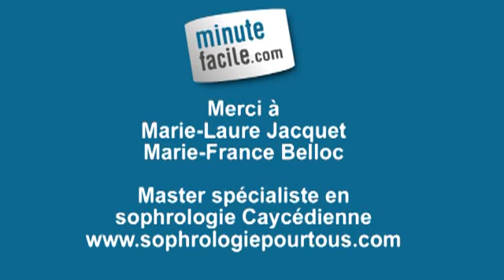Comment évacuer son stress ?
Comment gérer son stress ? Comment évacuer son stress ? En suivant les explications en vidéo, vous saurez comment procéder !

Marie-Laure Jacquet, sophrologue (sophrologiepourtous.com) vous donne des conseils afin d'évacuer votre stress grâce à la sophrologie.